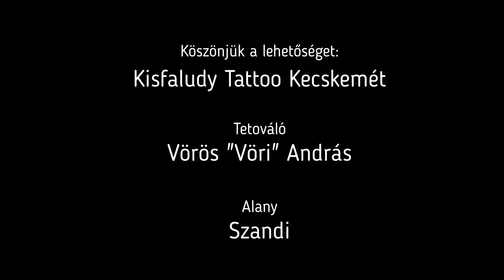Egy tetoválás születése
Bemutatjuk,hogy hogyan készül el egy tetoválás.